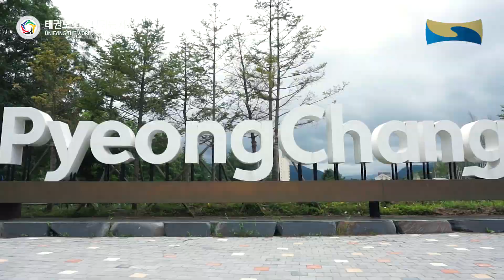2019 평창 세계태권도한마당 데일리 하이라이트 DAY 1